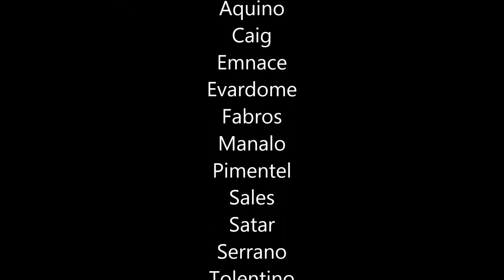What are Body Systems for? (2016-2017, 2nd, Anatomy & Physiology Lec, ME13-O)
Leaders:

Anit
King

Members:

Aquino
Caig
Edem
Emnace
Evardome
Fabros
Manalo
Pimentel
Sales
Satar
Serrano
Tolentino

Special participation:

Caballegan
Ong
Pablo
Padua
Torres

Subtopics:

Respiratory system
Digestive system
Muscular system

Acknowledgement

First, we would like to thank our families for the undying support and understanding while we were conducting the video presentation. We would also like to express our greatest gratitude to the people who helped us in creating the video. To our section ME 13-O, thank you for the cooperation in sharing their knowledge, ideas and experiences during the period of recording the scenes. Lastly, our deep gratitude goes to Mr. Philip Louis G. Pua, who expertly guided us until the end of the video presentation, and for his invaluable assistance and insights.